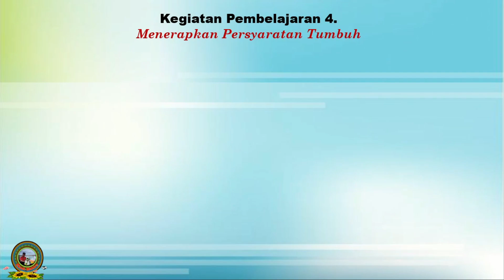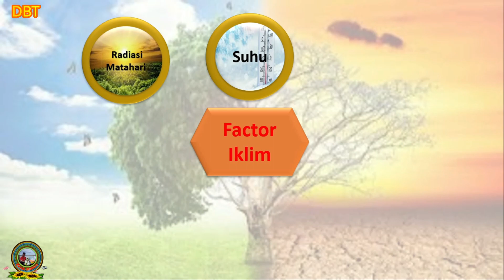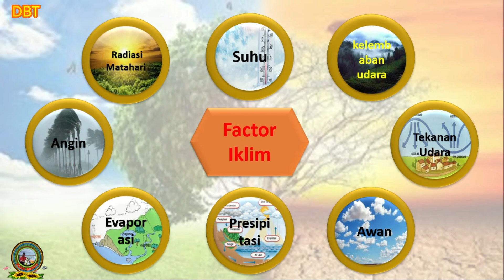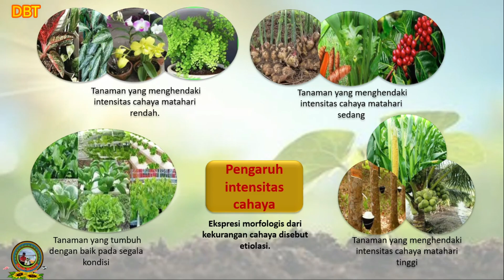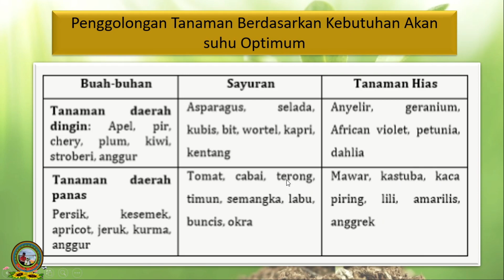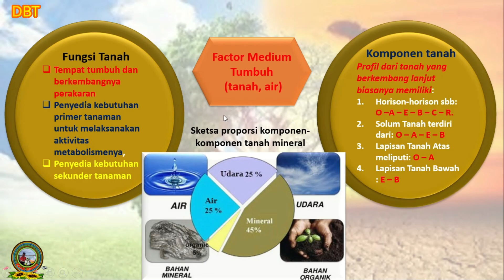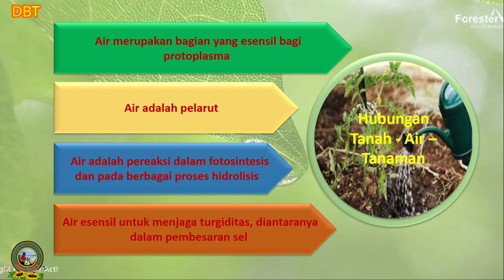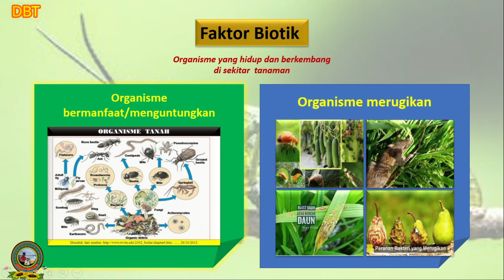Plant Growing Requirements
Assalamualaikum ww...apa kabar semua?...
Selamat datang di video kami kali ini, dalam video ini kami menyajikan hal-hal yang berhubungan dengan persyaratan tumbuh tanaman, agar tanaman dapat tumbuh dan berkembang dengan baik . mau tau yooo...simak video kami berikut sampai akhir...